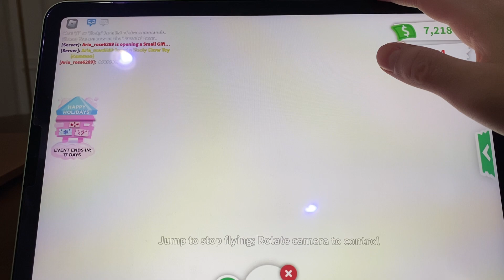This is a Gingerbread Money, Claming Day 18 of our Advent Calendar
This is Gingerbread Money for another Pony Box

This is Day 18 of our Advent Calendar